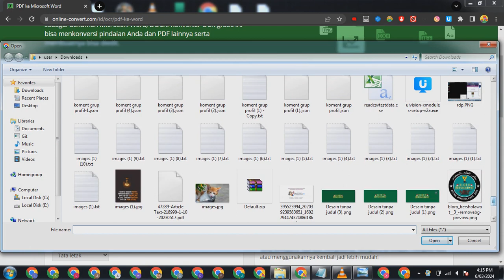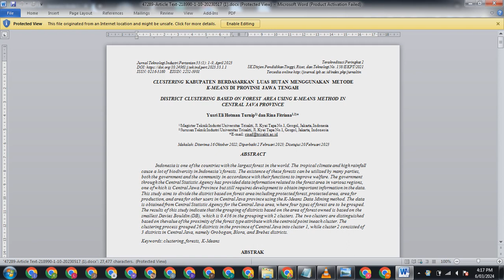online convert - WEBSITE OCR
online convert - WEBSITE OCR.mp4